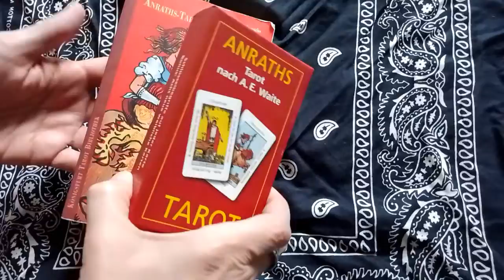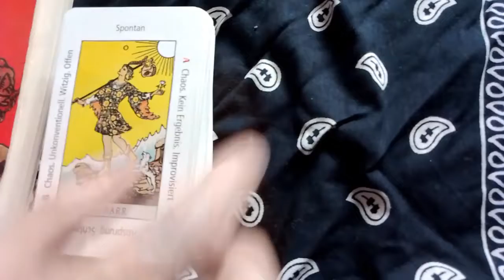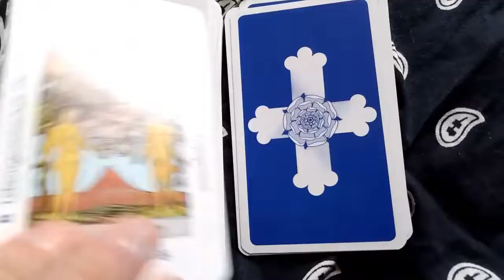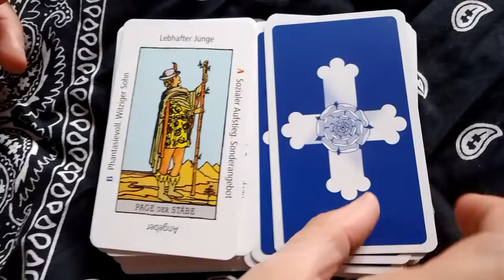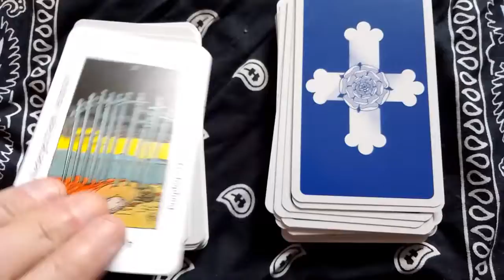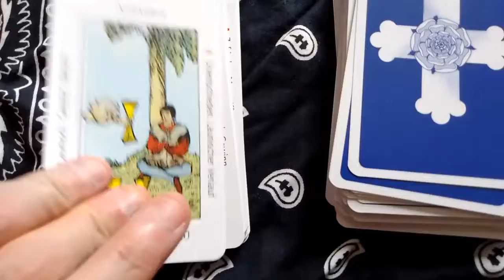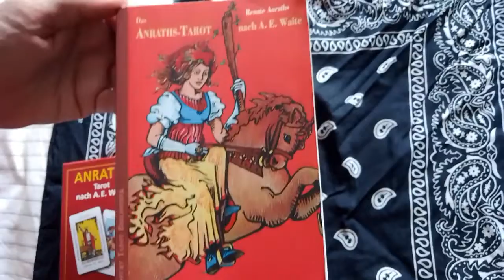Anrath Tarot - Flip Through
Using Tarot, Lenormand and Oracle cards as a helping tool to live a holistic lifestyle

Flip Through @alkemystica

Other channels:

Music and Guitar @lennyblandino
Yoga, Ayurveda and Natural Health @StacieBronson
Tarot @SuryaHolisticTarot